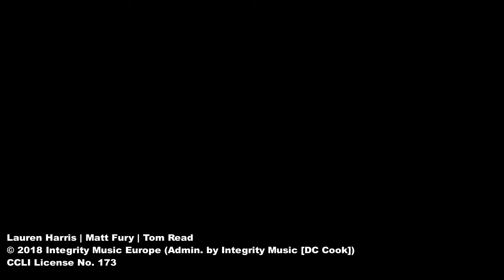You Restore My Soul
Check out this gorgeous reworking of psalm 23, performed by Phil & Ruth Watterson and Amy & Mark Whitehead.